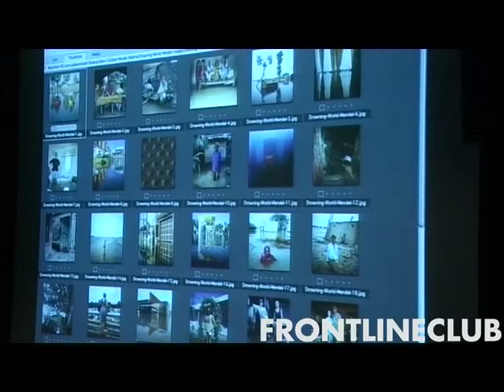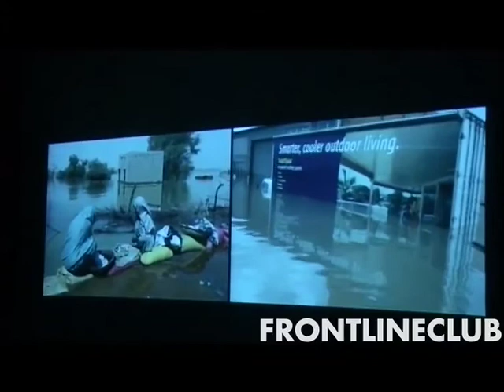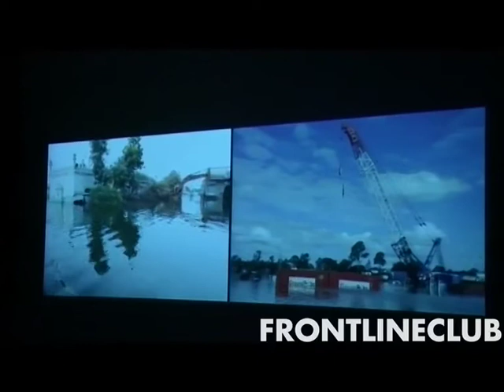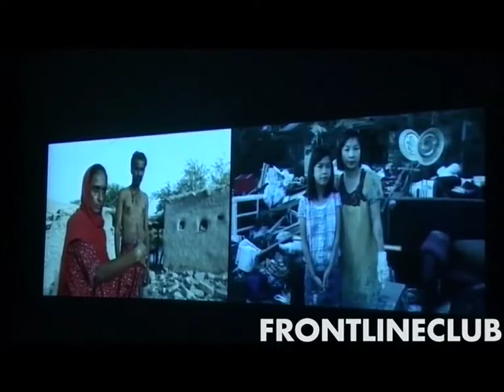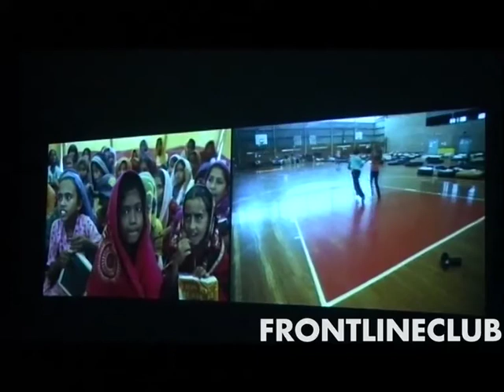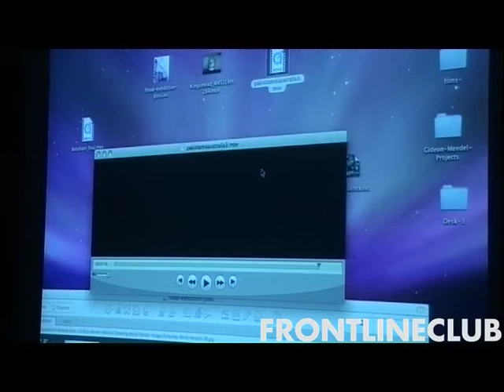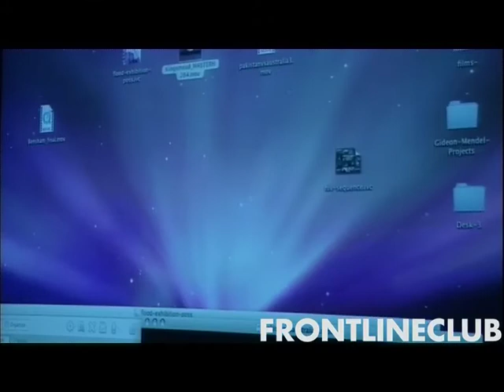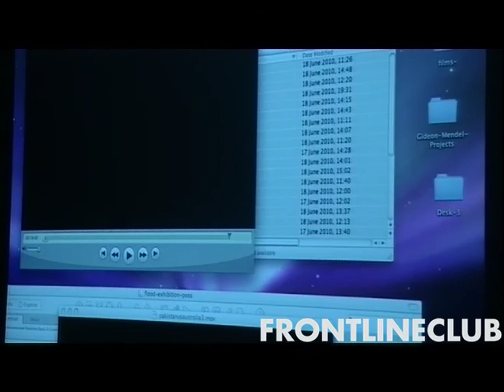In the Picture- On your doorstep, photography and poverty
12/04/2011 - Those who aspire to a career in photojournalism and photographers established in the industry often hope to do the lion's share of their work abroad, covering war zones and absorbing foreign cultures.

Multicultural Britain has plenty to offer by way of contrasts and acute social issues for photojournalists to explore though. Save The Children has brought together a collective of British photographers to put the spotlight on poverty in the UK. An eye-opening presentation of photographs will be accompanied by a discussion with two photographers. Liz Hingley and Gideon Mendel will speak about their experiences of working in the UK, covering issues on their doorstep. What are the challenges photojournalists face at home compared to overseas? Problems of access, media interest and legal issues will all be covered.

This event will be moderated by Diane Smyth, deputy editor of the British Journal of Photography. She has written about photography for Aperture, PDN, Guardian.co.uk, Thetimes.co.uk, The Telegraph's Telephoto site, Creative Review and Philosophy of Photography.

Liz Hingley 's photography intimately documents political and social issues, with a particular interest in alternative modes of community living. Hingley graduated from Brighton University with a first class BA Honours in Editorial Photography in 2007. Her work has been exhibited internationally, her recent awards include being selected for PND's top 30, The Eugene Smith award, the Ian Parry scholarship and Canon female photographer of the year. Dewi Lewis Publishing launched her book Under Gods: stories from Soho Road in March 2011.

Liz Hingley's work for Save the Children has been made possible through the generous support of Fuji film.

Gideon Mendel is a South African photographer based in the UK and has won six World Press Photo Awards, the Eugene Smith Award for Humanistic Photography and the Amnesty International Media Award. The bulk of his work is for NGOs overseas, but he stayed in the UK for one of his recent projects, Kingsmead Eyes, developing the photographic talents of children from the deprived area around the Kingsmead Estate in Hackney. The project was part of the 3EyesOn project which Mendel developed with fellow photographer Crispin Hughes. Mendel spoke at the Frontline Club in 2008 about nearly 20 years of photographing HIV in Africa and raising awareness of the problems AIDS sufferers face. In his current practice he is addressing the issue of climate change through developing a body of work on the global impact of flooding on the world's poorest people.